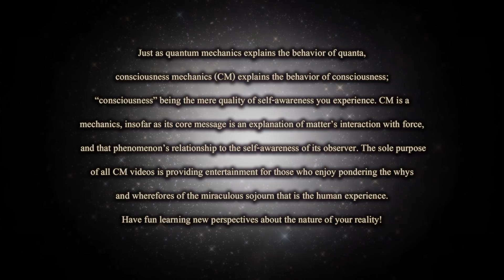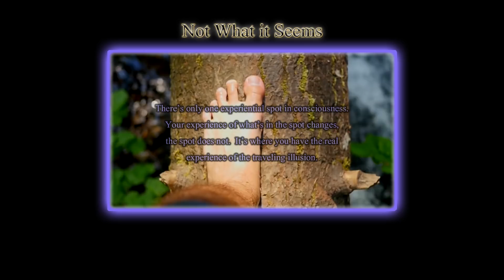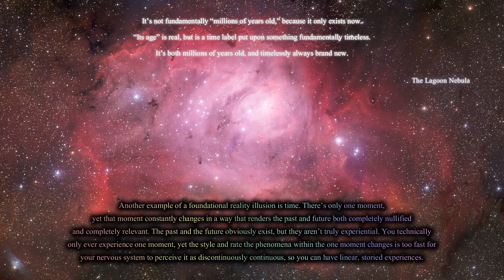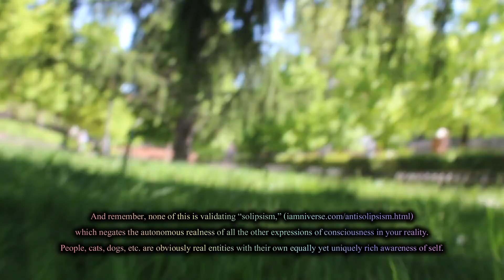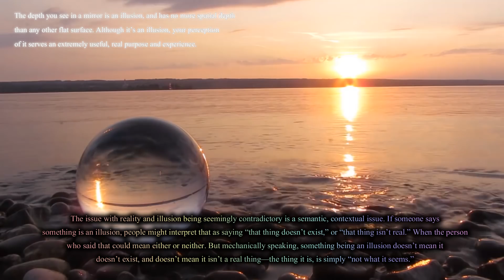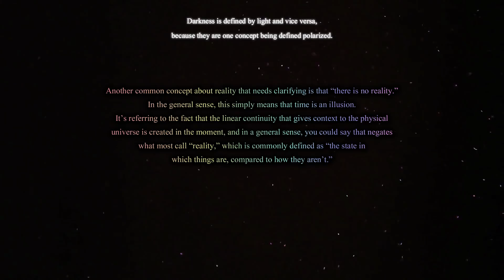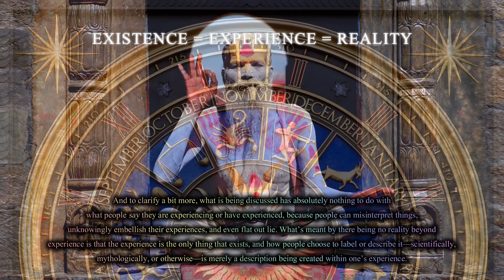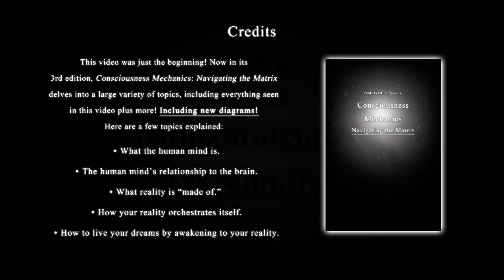#5 Consciousness Mechanics: Reality and Illusion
Reality experience and the concept of illusion go hand in hand. What is experienced as “real” is literally built by illusory phenomena. When there are enough foundational illusions at work, the illusions go beyond your analytical ability to notice them, which allows an automatically and autonomically real experience of phenomena that, when examined closely, aren’t exactly what they seem to be when not consciously examined. Something being an illusion doesn’t mean it doesn’t exist, and doesn’t mean that illusion can’t be experienced as physically, mentally, and emotionally real, because your consciousness—what is at cause in perceiving anything at all—is what gives it all solidity and experientiality.